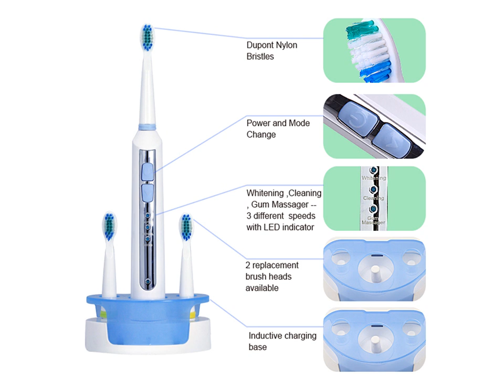Electric Toothbrush Small Head - Toddler Electric Toothbrush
1. Seago SG909 p rechargeable electric sonic toothbrush

2. SEAGO Sonic Toothbrush Rechargeable Powered Electric Toothbrush for Adult Waterproof Electric Brushes Timer Dental Care SG917

3. SEAGO Electric Toothbrush Sonic Adults Ultrasonic Teeth brush dente Battery with UV Sterilizer Deep Clean New